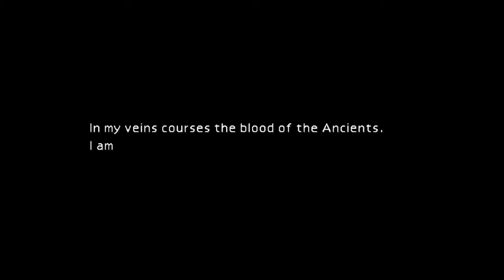FFVII: Saving Barret